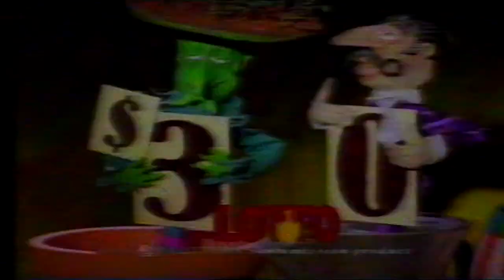Mid Week Lotto Advert 1994